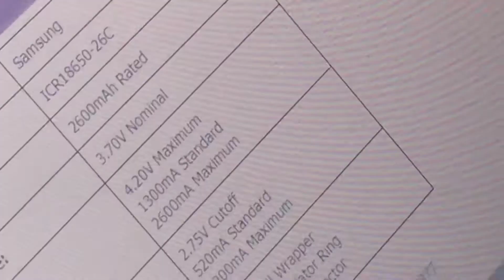2s lipo pil ve şarj cihazı yapımı